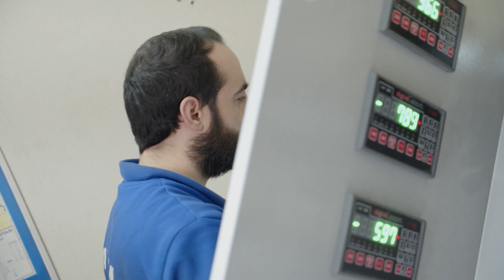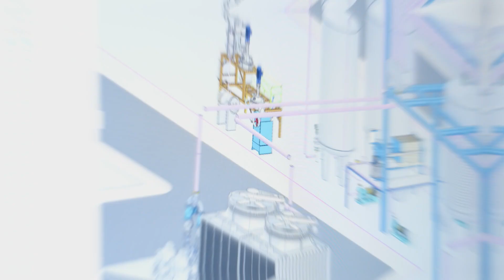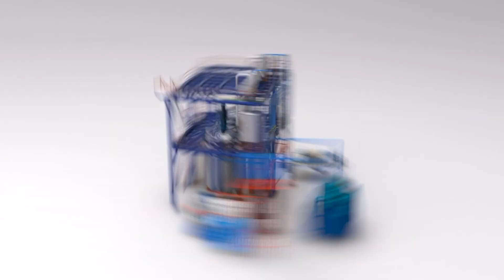Atılım Makina 2021 Tanıtım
Şirketimiz 1986 yılından beri sanayinin gereksinim gördüğü her türlü konstrüksiyon ve özel imalat makinelerinin yapımını üstlenmiştir.